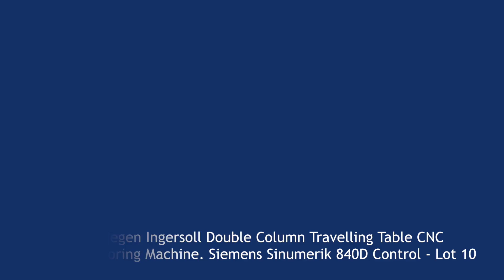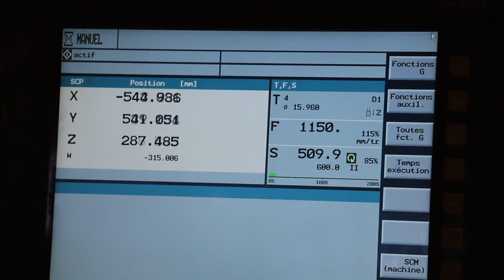Waldrich Siegen Ingersoll Travelling Table CNC Milling & Boring Machine.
Waldrich Siegen Ingersoll Double Column Travelling Table CNC Milling & Boring Machine. Siemens Sinumerik 840D Control - Lot 10